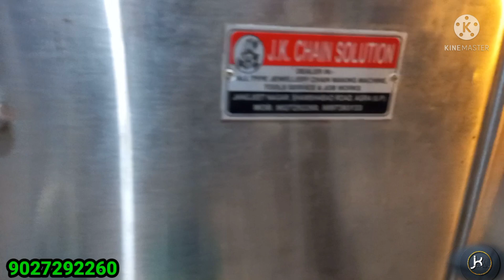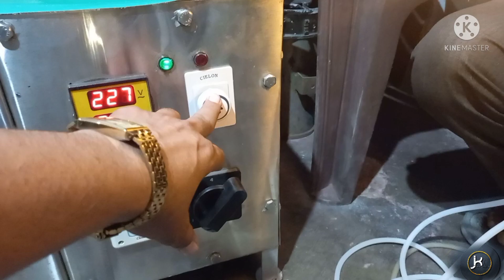Steel Hydromex Ki Live Testing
for buy or any inquiries of this machine, please  all  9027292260 .
jk chain solution Agra
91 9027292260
Steel Hydromex
jewellery work